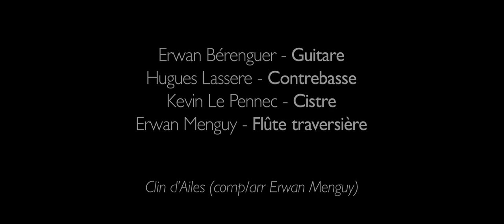Erwan Menguy Quartet - Clin d'Ailes -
Erwan Menguy Quartet:
- Erwan Bérenguer: Guitare
- Hugues Lassere: Contrebasse
- Kevin Le Pennec: Cistre
- Erwan Menguy: Flûte traversière
"Clin d'Ailes" (composition/arrangements E.Menguy).

Vidéo: Madeg Menguy